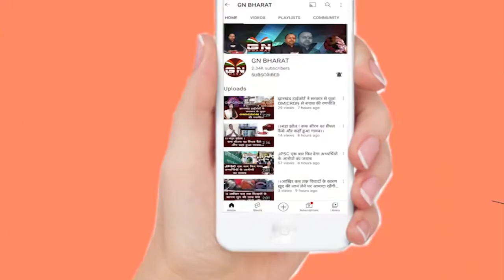जनगणना 2021 के संचालन और संबंधित क्षेत्र की गतिविधियों को अगले आदेश तक के लिए स्थगित